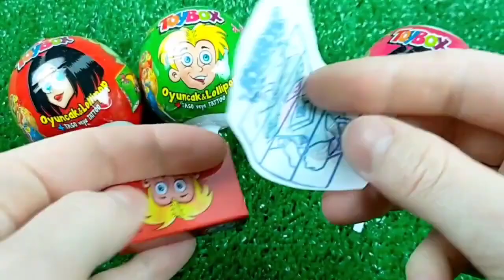Double Flatbed Trailer Truck vs Speedbumps | Train vs Cars | Tractor vs Train | Candy Toybox